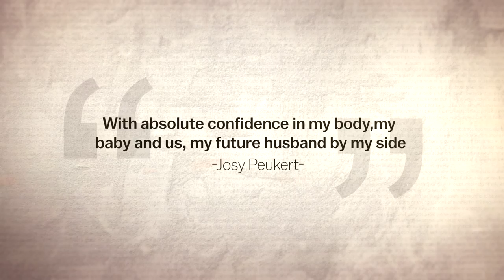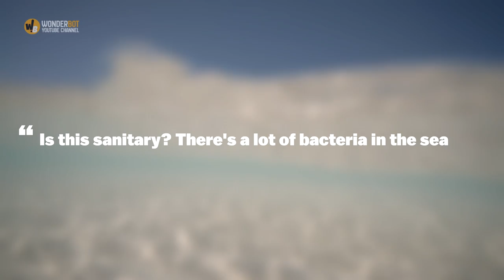This Mom Gave Birth in the Pacific Ocean & Her Experience Is Breathtaking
“I just wanted to be carefree. With absolute confidence in my body, my baby and us, my (future) husband by my side, and also his absolute confidence in all of this,” said Josy Peukert, who delivered her baby, Bodhi, on the shores of Nicaragua.